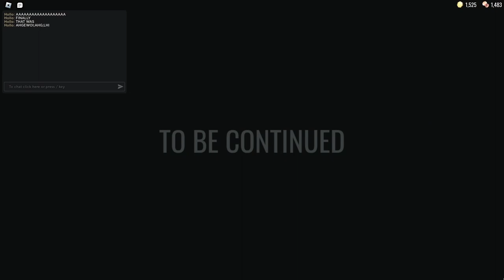DOORS: Super Hard Mode Full Gameplay (April Fools 2023)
Gameplay of Roblox: DOORS by LSPLASH (in association with Lightning_Splash and Redibles) in 1080p HD 60fps (using rbxfpsunlocker by axstin)

DOORS is a horror game inspired by contemporary internet weirdcore / dreamcore horror such as the backrooms and the Mandela Catalogue. It also takes inspiration from nicorocks5555's rooms and Spooky's Jump Scare Mansion / Spooky's House of Jumpscares.
On April Fools', LSPLASH added a Super Hard Mode to DOORS, containing several joke items, entities, and scrapped mechanics. It was available in public servers from April 1st to April 9th and awarded a unique badge when beaten. After April 9th, the special mode was removed from public servers (but is still playable in private servers) and the badge was rendered permanently unobtainable.
This video features full gameplay of beating the Super Hard Mode.

00:00 Lobby
01:30 - The Hotel
09:19 - Seek Chase 1
10:10 - The Hotel Cont'd.
15:40 - The Library
21:55 - The Hotel Cont'd.
26:14 - The Infirmary
28:13 - Seek Chase 2
29:02 - The Hotel Cont'd.
34:02 - The Courtyard / The Greenhouse
37:45 - The Electrical Room
41:58 - Circuit Breaker
46:29 - End
48:34 - Outro